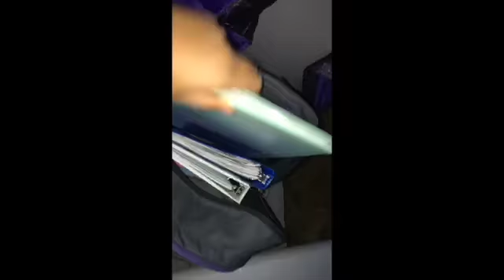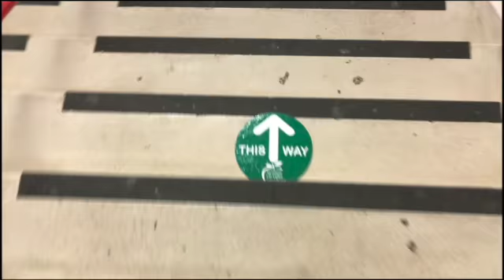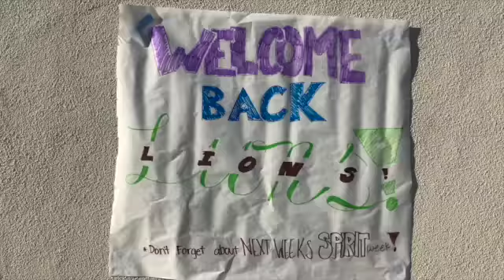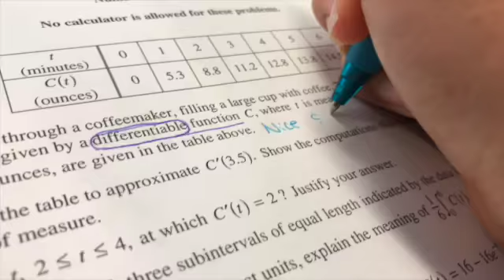First day of in-person school | Junior year 21'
This video is about my first day going back to school after quaratine. Editing a year later makes it definitely interesting to reflect back on